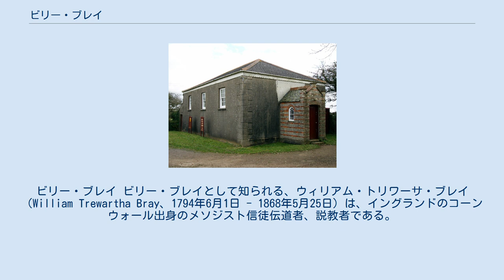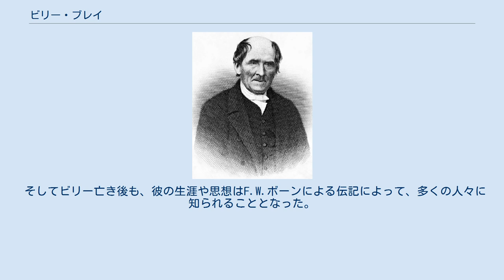ビリー・ブレイ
ビリー・ブレイ ビリー・ブレイとして知られる、ウィリアム・トリワーサ・ブレイ（William Trewartha Bray、1794年6月1日 - 1868年5月25日）は、イングランドのコーンウォール出身のメソジスト信徒伝道者、説教者である。
 ビリー・ブレイは1794年、コーンウォールのトゥエルブヘッズに生まれた。
 ビリーの父は炭鉱夫のウィリアム・ブレイ、そして母はアンといい、ビリーは三人兄弟の長男坊であった。
 父のウィリアム・ブレイは、ビリーが幼いころに亡くなったため、敬虔なメソジストであった祖父にビリーは育てられた。
 ビリーは17歳になると学校を退学し、自らの父と同じく炭鉱夫の仕事を見つけ、デヴォンで7年間暮らした。
この間、彼は大酒飲みの飲んだくれとなり、退廃的な生活へと傾斜していった。
 またビリーは、1821年にジョアンナと結婚もしている。
 ちなみにジョアンナもまた、信仰心を持たない、堕落したメソジストであった。
 ビリーとジョアンナの間には、7人の子どもたちが生まれることとなる。
 ビリーはジョアンナと結婚してからも生活費を酒代につぎこんで家族を困らせていたが、1823年、ビリーは鉱山事故から辛うじて生還したことをきっかけに、この年の11月ごろ、キリスト教へ回心することとなる。
後にビリーが語るところによると、ジョン・バニヤンの『天国と地獄の幻影』という本をこのころ読んだことも、彼の回心に影響を与えたとされる。
 またビリーの回心は彼の家族や友人にも影響をもたらし、回心の連鎖も起こった。
 そしてその後、彼はバイブル・クリスチャン・チャーチというメソジストのグループに加入し、慣習にとらわれない伝道師・説教者として、人々に広く知られるようになった。
 カーリー・ダウンスの「3つ目のチャペル」 ビリーの説教は、衝動的に彼からわき起こる歌や踊りといった言動に彩られていたため、人々のうちにも彼のことを狂信的すぎるとして批判する者もいたが、彼はそのような批判を一切気にせず、自らのことを「喜んでいる人」、「幸せな人」と呼んだ。
彼は「グローリー！」と主を賛美することで、どのような状況でも感謝を忘れなかった。
 またビリーは自らの活動を伝道だけにとどめなかったことでも知られ、2人の孤児を引き取って自分の子どもたちと一緒に育てたり、困っている人々に救いの手を積極的に差し伸べたり、さらに資金を集めて、新たなメソジストチャペルを3つ建てたりもした。
 3つのチャペルのうち、ひとつは故郷のトゥエルブヘッズに、またもうひとつはカーハラックに建てられ、そしてもうひとつがチャスウォーター南東にある、 通称カーリー・ダウンスというムーア地近くに建てられた。
 特に、このカーリー・ダウンスに建てられたチャペルは、3つの窓を持つことから「3つ目のチャペル」という愛称があり、ビリーが建てたチャペルのうち現存するものとして、現在、彼の活動を顕彰する文化財となっている。
 彼の伝道活動は死の直前まで精力的に行われ、キリストの救いを確信することの「喜び」・「幸せ」の輪を人々のあいだに伝えた。
 そしてビリー亡き後も、彼の生涯や思想はF.W.ボーンによる伝記によって、多くの人々に知られることとなった。